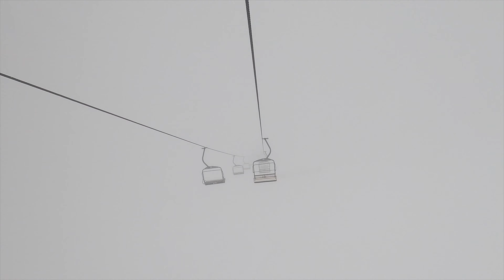WHITE OUT AT MT HUTT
Wassappe! Today is my last day at Mt Hutt. She’s snowing heavily out there that it has turned into a white out! I’m super stoked to have the chance to experience my first time in some powder, yeeeeew!! Despite low visibility we managed to make it through without any injuries haha. Can’t have a cold snowy day without having some hot chocolate!

We are currently in our summer time in the Southern Hemisphere so the snow has now melted a bit. It is time for us to put our snowboard gear away and bring in our swim shorts and flip flops!

Merry Xmas peoples :)